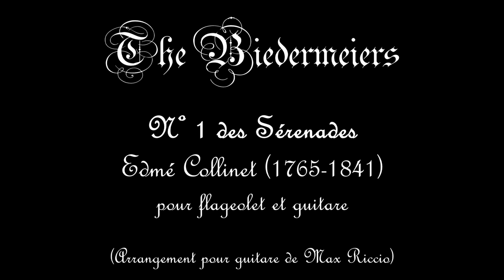The Biedermeiers - Edmé Collinet - Nº1 des Sérenades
The Biedermeiers

Rubens Küffer - French flageolet
Max Riccio - Romantic guitar

Live recorded at Sala de Sessões - CCJF
Violões da AV-Rio series
Rio de Janeiro, Brazil, 21th October 2017

Paintings by Louis Léopold Boilly